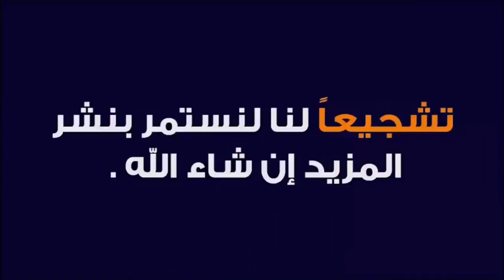نتائج التغذية السليمة تنتج الطيور من خمس الى ست بيضات او فراخ اللهم بارك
مع خبير طيور الزينة ودراسة سلوكها الأستاذ يوسف حمدان ابو سفيان مؤلف اول كتب في الشرق الأوسط تتحدث عن الطيور الموسوعة الميسرة للكناري الموسوعة الميسرة للحسون رئيس الجمعية الأردنية لطيور الزينة

طفرات الحسون وتجهيز طيور التحضين

متجر القلعة للطيور والحيوانات الاليفة الاردن - عمان - الرابية - سوق الرزق للوصول الى المتجر فقط اكتب على اللوكيشن القلعة للحيوانات الاليفة